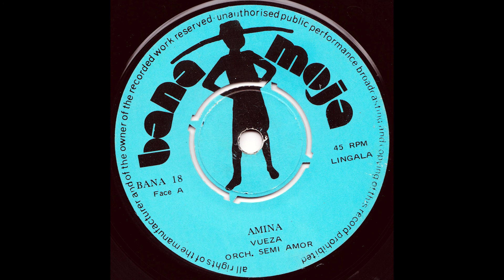Orchestre Semi Amor - Amina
Compositor: Vueza
Sello: Bana Moja
Kenya

Selección